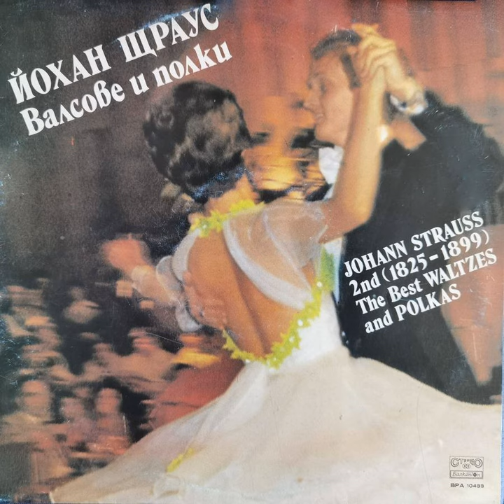Kaiserwalzer, Op. 437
Kaiserwalzer, Op. 437 · Rouslan Raychev · Bulgarian National Radio Symphony Orchestra

Johann Strauss II: Waltzes and Polkas

Composer: Johann Strauss II